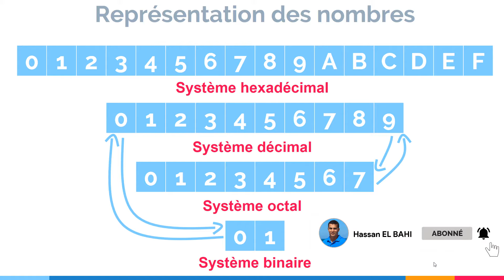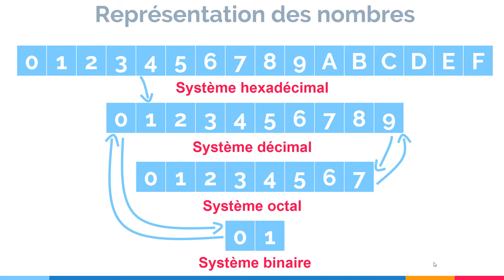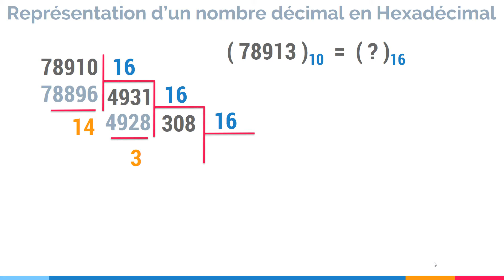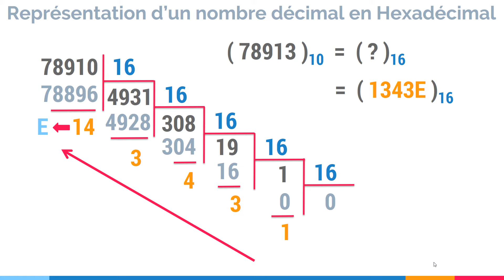Conversion d'un nombre décimal en nombre hexadécimal et d'un nombre hexadécimal en nombre décimal .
Dans cette vidéo, vous aller apprendre :
- Comment convertir un nombre décimal en nombre hexadécimal ?
- Comment convertir un nombre hexadécimal en nombre décimal ?